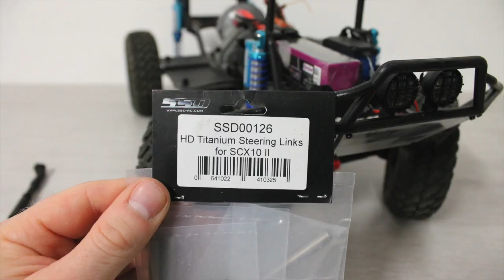Axial SCX10 II Honcho Ep.9 -- SSD HD Titanium Steering Links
Axial SCX10 II Honcho Ep.9 -- SSD HD Titanium Steering Links for SCX10 II

Mod List:
Chassi: Axial SCX10 II
Body: Axial Honcho
Model: RTR ( ready To Run )
Yeah Racing Digital Servo 20kg [ Waterproff ]
Hobbywing Quicrun WP 1080 ESC
Knight Customs Honcho Grill and Lenses ( Light Buckets )
RC4WD King Off Road Piggyback Shocks 100mm
SSD HD Titanium Steering Links

In this video , install the SSD RC Titanium Steering Link in the Axial SCX10 II.

powered by: DRFT

regards DRFT8322